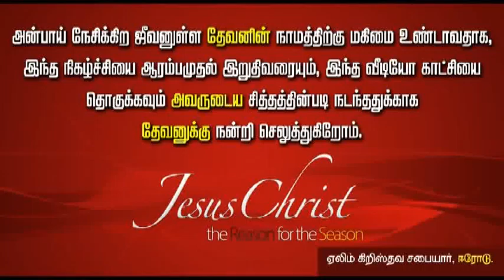christian Peppet Show Bro Sekar